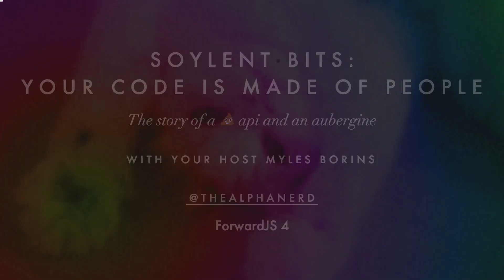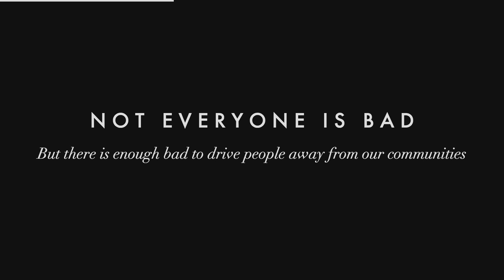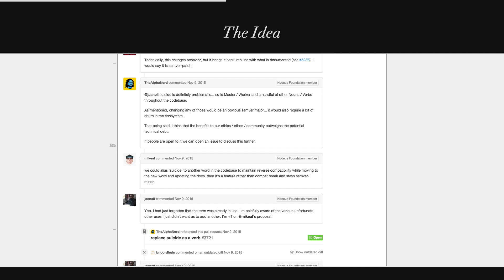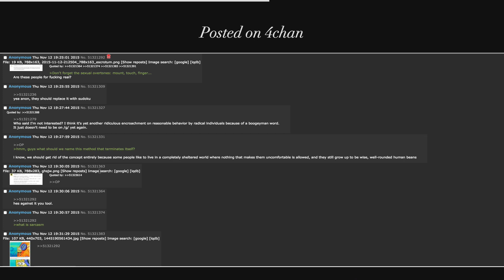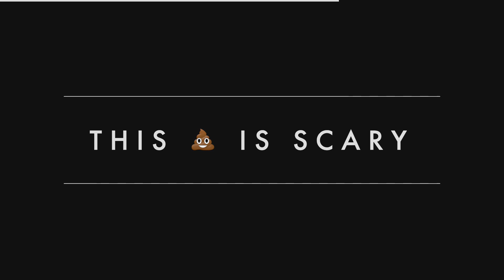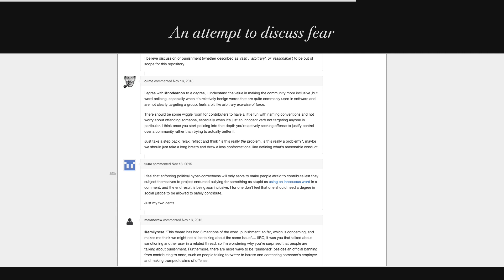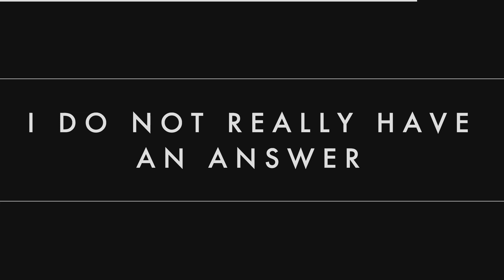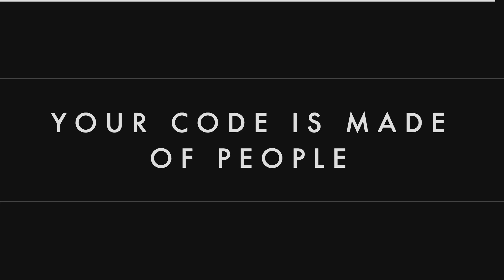Soylent Bits: Your Code is Made of People - Forward 4 Web Summit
The story of deprecating a 💩 api and an aubergine.